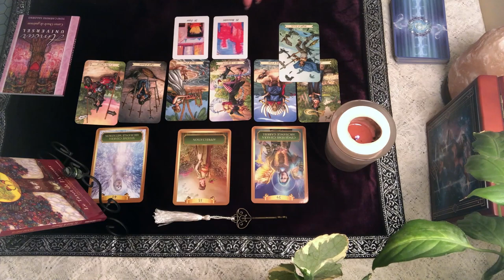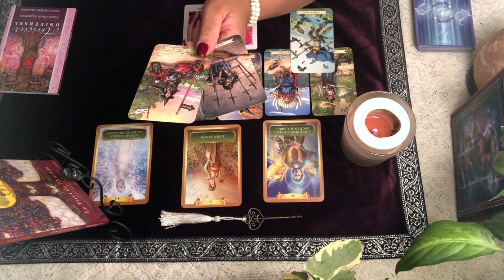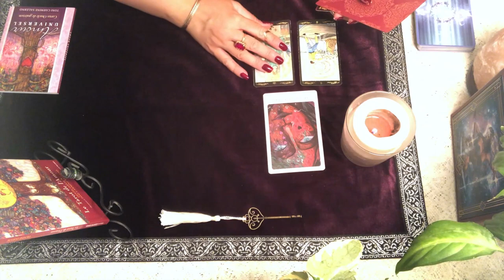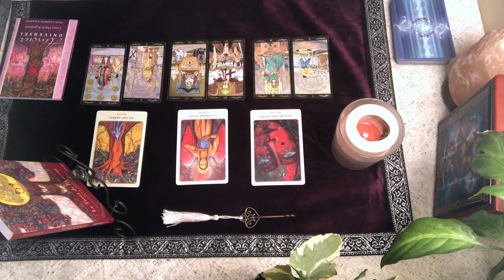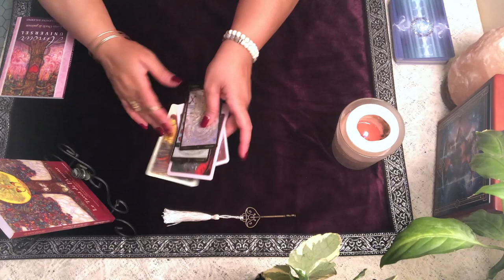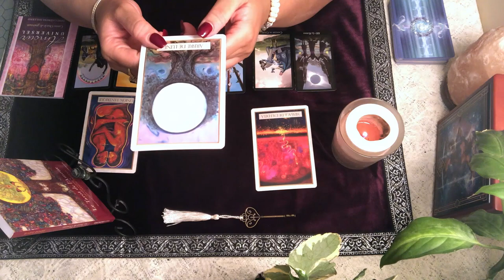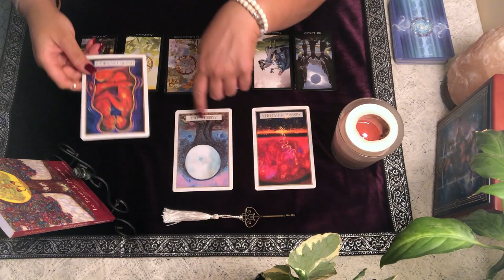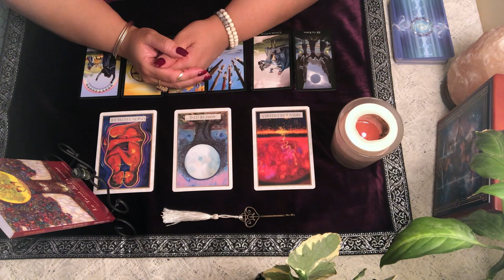CAPRICORNE - Énergies du mois de janvier 2020